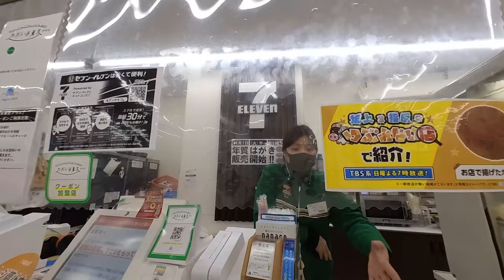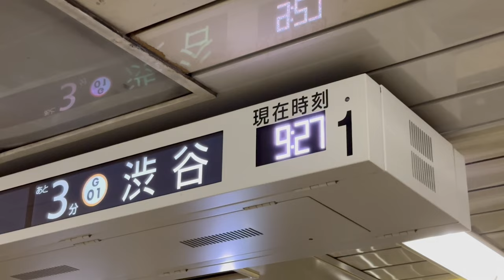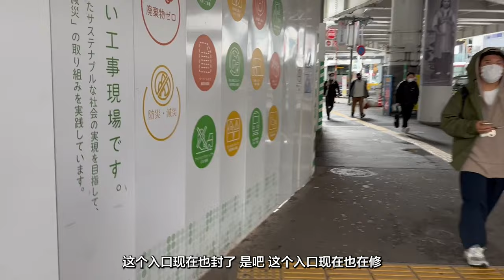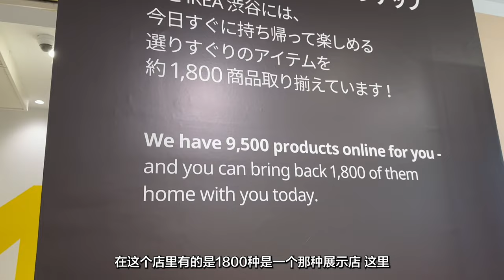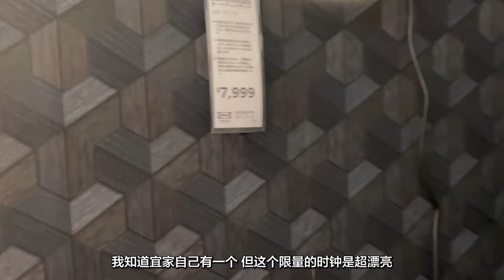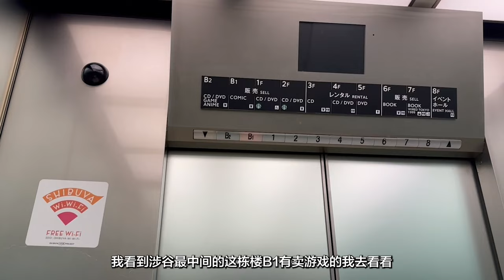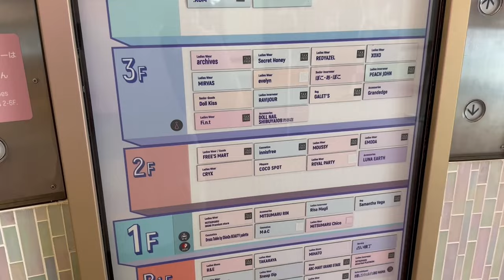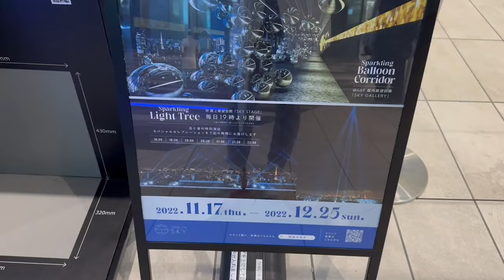东京涩谷圣地巡礼！Feat.女神异闻录5｜幽灵线东京｜弥留之国的爱丽丝【独行东京#13】【日本之行Vlog·2022冬】【VLOG#38】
由3个作品影响而成的一场涩谷探索！来看看世界上最著名繁华的十字路口吧！
全程单人使用iPhone 14 Pro 和 Insta360 Go 2拍摄